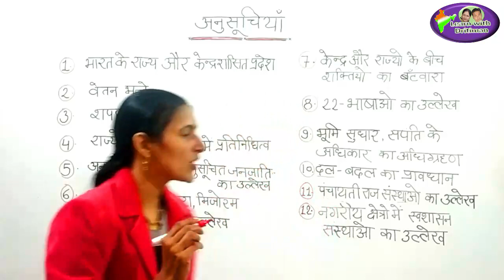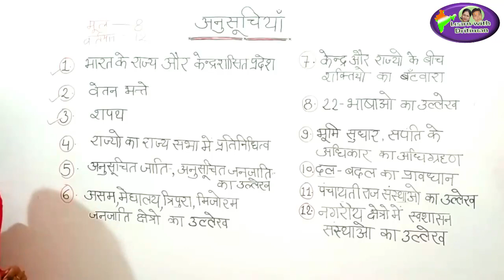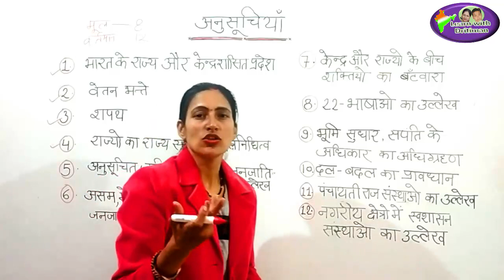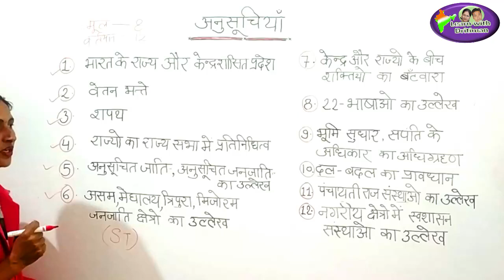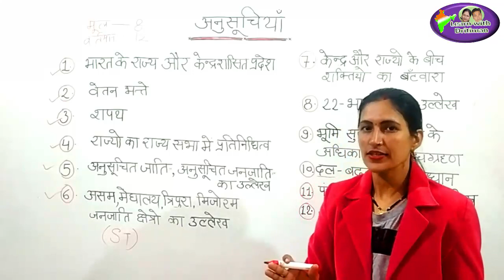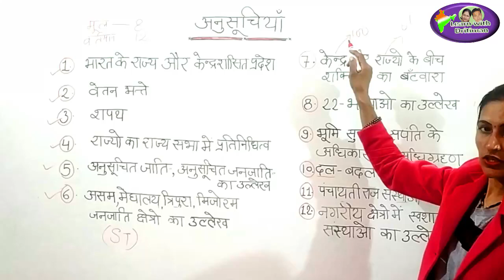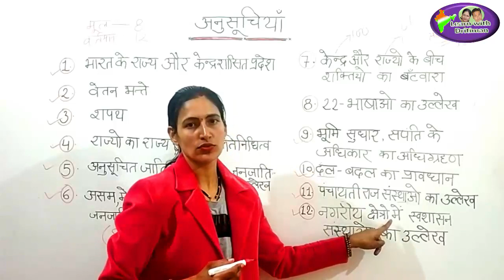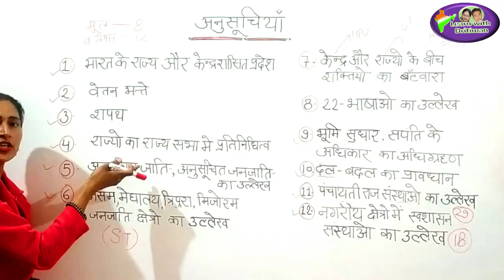भारतीय संविधान की 12 अनुसूचियाँ | 12 Schedules of the Indian Constitution/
भारतीय संविधान की 12 अनुसूचियाँ | 12 Schedules of the Indian Constitution/ राजनीतिक विज्ञान/ REET syllabus / REET time table/ reet की तैयारी कैसे करे/ Indian Polity | Indian Polity in Hindi | Marathon polity/ Marathon Class | Complete Polity/